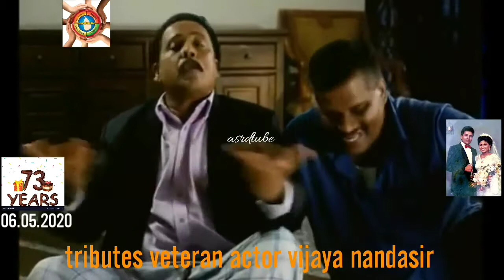සදා අමරණීය කලාකරු විජය නන්දසිරි මහතානන්ගේ 73 වැනි ජන්ම දිනය නිමිත්තෙන් tributes veteran actor vijaya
සදා අමරණීය කලාකරු විජය නන්දසිරි මහතානන්ගේ 73 වැනි ජන්ම දිනය නිමිත්තෙන් tributes veteran actor vijaya nandasir 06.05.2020.
❤(ලොව උතුම්ම දානය,ධර්ම දානය)❤
ශ්‍රී ලාංකික සියලු ජාතීන් හට ගරුත්වයෙන් හා නිදහසේ ජීවත් වීමට ඉඩ සලසා දීම රටේ ජන නායකයා සතු වගකීමකි.ධර්මයෙනුත් එය පහදා දී ඇත.
ධර්මය නොරකින්නා ධර්මයෙන්ම වැනසී යයි.කුමන හෝ ධර්මයක් රකින්නා අතින්.සමාජ අයහපත් සිදුවීම් සිද්ධ නොවේ.
මිනිසාගේ පරම යුතුකම මිනිසා ජීවත් කරවීමයි.මරා දැමීම නොවේ.ජීවිතය මුදලට ගත නොහැකිය.අවි ගත්තෝ අවියෙන් ම නසී.
ශ්‍රී ලංකා ශිෂ්ට සම්පන්න රටක් හා ධර්ම ප්‍රදීපයක්.  එම ගෞරවය රැකගැනීම ශ්‍රී ලාංකික අප සැමගේ යුතුකම හා වගකීමයි.
ශ්‍රී ලාංකික අප සැවොම ජාතිවාදී,ආගම්වාදී හැඟීමි උත්සන්න වීමට තුඩු දෙන සිතුවිලි වලින් තොරව. සාමයෙන් හා සමගියෙන් ජීවත් වී.
ලෝකයේ සාමයෙන් සතුටින් ජීවත් වන රටවල් අතර.ශ්‍රී ලංකා ව අංක: 1 ට. පත් කර ගැනීමට පිරිසිදු චේතනාවෙන් අදිටන් කර ගමු. මනුෂ්‍යත්වයට ගරු කරන මාතෘ භූමියයට සැබෑ ආදරය කරන එක ශ්‍රී ලාංකිකයෙක්වත් සිටින්නේ නම්!, එයයි මාගේ දීර්ඝ කාලීන ප්‍රාර්ථනය,හා බලාපොරොත්තුව.
❤உலகின் மிகச்சிறந்த தானம், தர்ம தானம்❤
அனைத்து இலங்கையர்களும் கண்ணியத்துடனும் சுதந்திரத்துடனும் வாழ்வதை உறுதி செய்வது நாட்டின் தலைவரின் பொறுப்பாகும்.
       (மனிதனை வாழ வைப்பதே           மனிதனின் பிரதான கடமை.)
தாங்களைக் கொன்றவர்கள் தங்களைக் கொன்றுவிடுவார்கள்.
இது தம்மத்திலும் விளக்கப்பட்டுள்ளது. தம்மத்தை புறக்கணிப்பவர்கள் அழிந்து போவார்கள்.
வாழ்க்கையை வாங்க முடியாது.
     இலங்கை ஒரு நாகரிக நாடு மற்றும் மதத்தின் கலங்கரை விளக்கம். அந்த மரியாதையை பாதுகாப்பது நமது கடமையும் பொறுப்பும் ஆகும். நாம் அனைவரும் இலங்கையர்கள் இனவெறி மற்றும் மத சித்தாந்தங்களிலிருந்து விடுபட்டவர்கள். நிம்மதியுடனும் ஒற்றுமையுடனும் வாழுங்கள். உலகில் அமைதியாக வாழும் நாடுகளில். இலங்கை எண்.1 நியமிக்கப்படுவதில் உறுதியாக இருப்போம். மனிதகுலத்தை மதிக்கும் மனிதகுலத்தை உண்மையாக நேசிக்கும் ஒரே ஒரு இலங்கை மட்டுமே இருந்தால், அதுவே எனது நீண்டகாலமாக எதிர்பார்க்கப்பட்ட நம்பிக்கை.
(❤World's Greatest Dana, Dharma Dana❤)
It is the responsibility of the nation's leader to ensure that all Sri Lankans live with dignity and freedom.
     (Man's prime duty is to make man live.)
Life cannot be bought with money.
Those who kill themselves will kill themselves.
This is also explained in Dharma. Those who ignore Him will perish.
Sri Lanka is a civilized country and a beacon of religion. It is our duty and responsibility to protect that honor. All of us in Sri Lanka are devoid of racist and religious feelings. Live in peace and harmony. Among the countries living in peace in the world. Sri Lanka no.1 Let us be determined to be appointed. If there is only one Sri Lankan who truly loves humanity, it is my long-awaited wish and hope ...
"Asrdtube channel"..